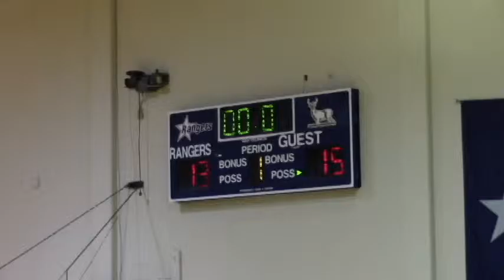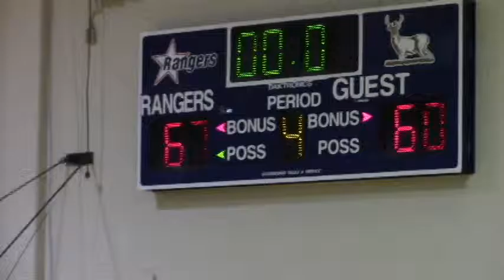Draylund Radebaugh CY2020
Smithson Valley High School versus San Antonian High School.  SVHS freshman win in their first game together.